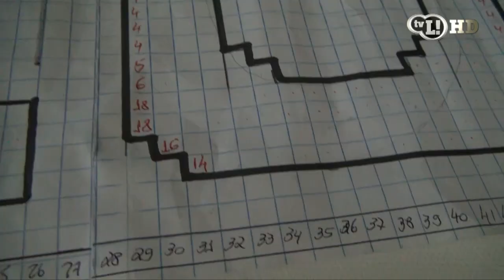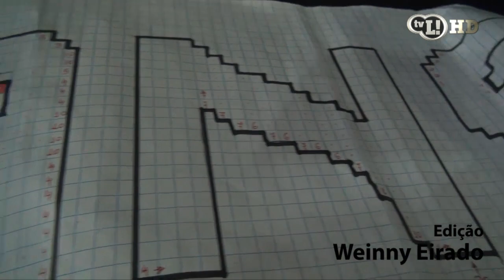Veja como será o mosaico do Timão na final da Liberta!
Saiba como ficará o mosaico do Timão na final contra o Boca, pela
Libertadores.